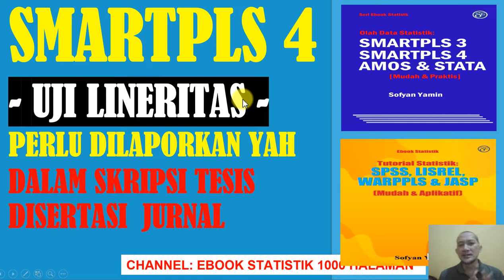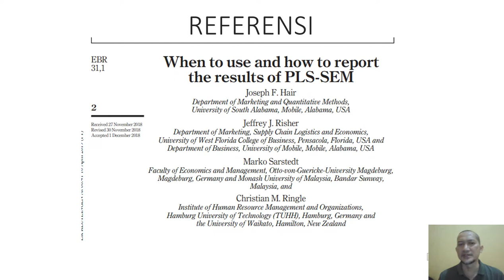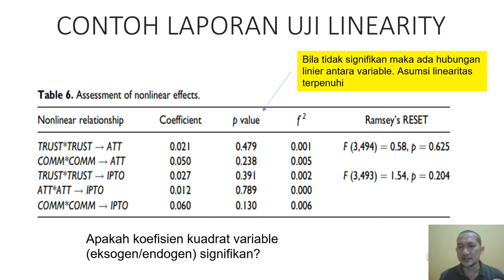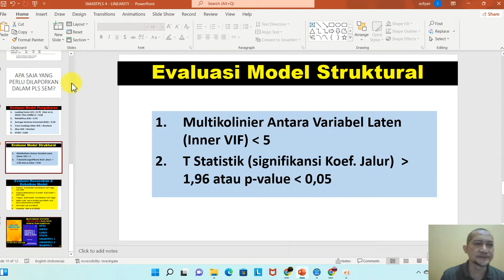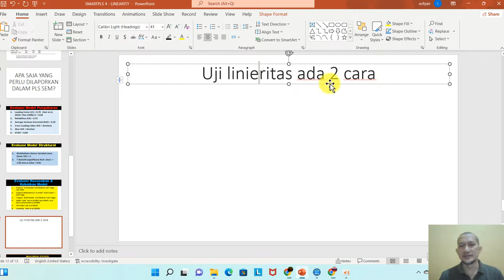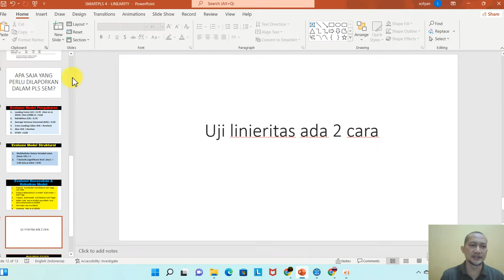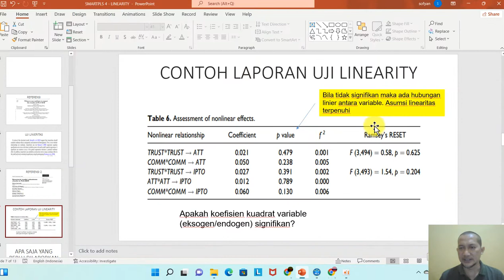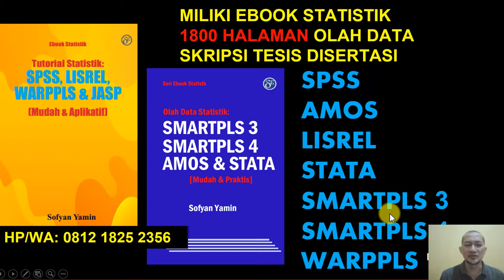TUTORIAL SEM PLS **UJI LINIERITAS**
[BARU SMARTPLS 4] TUTORIAL UJI LINIERITAS DALAM PLS SEM, BAGAIMANA CARANYA?